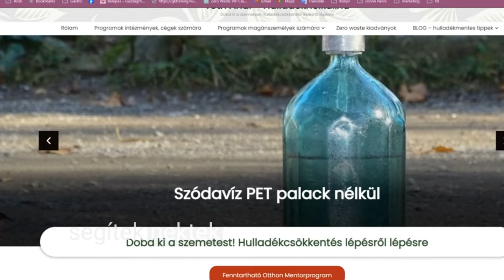Javítás vagy csere? Egy elhanyagolt sütő mélytisztítása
Javítás vagy csere?  A 2 részes videó 1. részében főként a háztartási gépek  "javítás vagy csere" dilemmájáról volt szó. A mostani 2. részben konkrétan megmutatom, hogy hogyan takarítom ki az igencsak elhanyagolt sütőmet. A cél, hogy minél tovább tudjam használni, habár az egyéb hibái sorra jönnek elő, így elkerülhetetlen, hogy a közeljövőben le kell cserélnünk.
Ti hogy szoktátok karbantartani a sütőtöket? Van bevált módszeretek? Tudom az első és legfontosabb, hogy nem szabad elhanyagolni - de tanultam a hibámból :)

A válaszaitokat örömmel olvasom a hozzászólásoknál.

Ismerjetek meg! 🔽

Tóth Andi vagyok, zero waste mentor, hulladékcsökkentési életmód tanácsadó.
Okleveles közgazdászként diplomáztam, az ELTE Humánökológia tanfolyam elvégzése elmélyítette tudásomat a fenntarthatóság terén.
2016 óta élünk közel hulladék nélkül családommal, és együtt éljük át a fenntartható életmód révén megszerzett jóllétet.
“Dobd ki a szemetest!” címmel saját tapasztalataim alapján megírt gyakorlati kézikönyvem 7000 példányban kelt el. Azóta rendszeresen tartok workshopokat, előadásokat olyan hatalmas vállalatoknak, mint a Bosch vagy a Microsoft.
Továbbá tudatos és felelős gondolkodású nőknek és családoknak segítek a fenntartható szokások kialakításában.